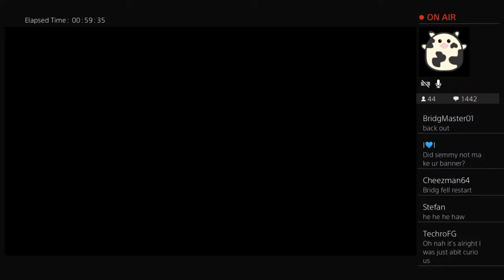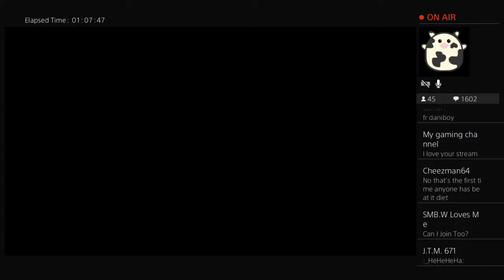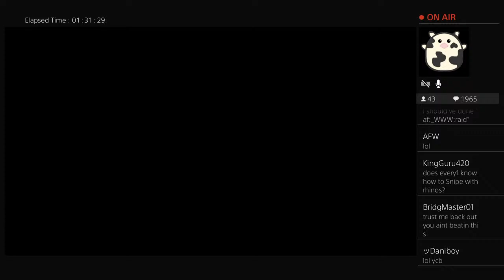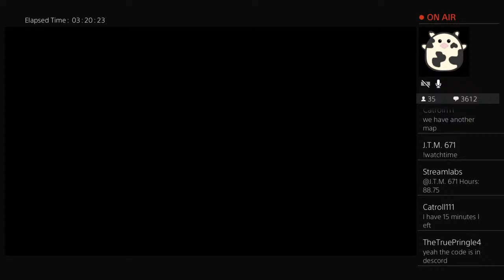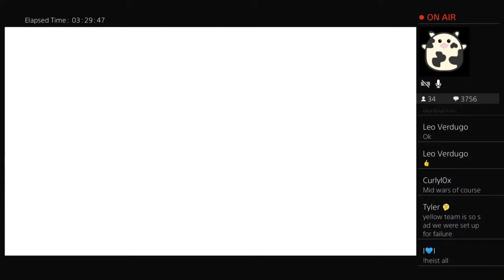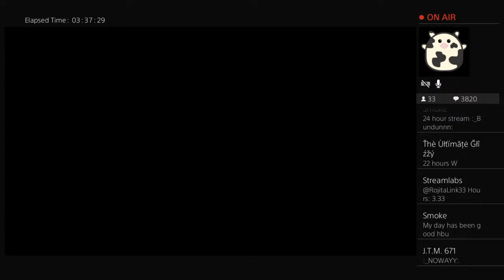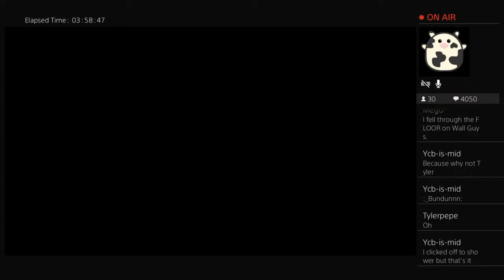[LIVE] Fall Guys Vault Customs And Playing Your Creative Maps! Pt2!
Howdy🤠 always happy that you're here. Thank u for showing back up:)